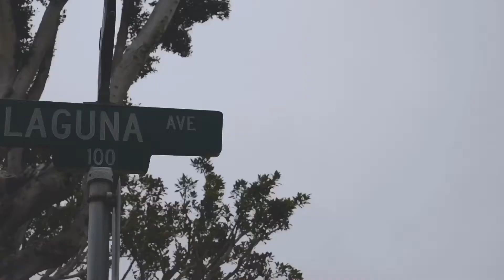Four Year Anniversary: Laguna Beach in Orange County California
We spent some of Saturday in Laguna Beach in Orange County California during our anniversary weekend. Incredible views, breakfast and some sea enchants exploring. We had such a wonderful time together. I am so blessed and lucky to have been able to spend the last four years along side such a strong, caring and loving women.